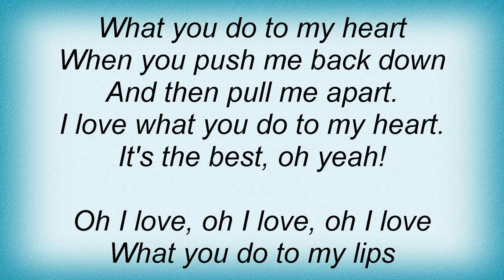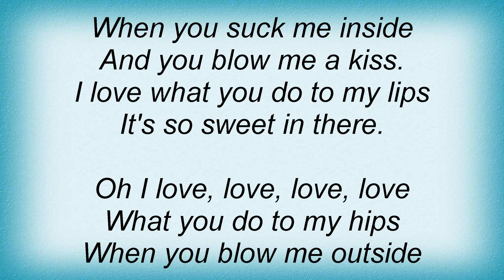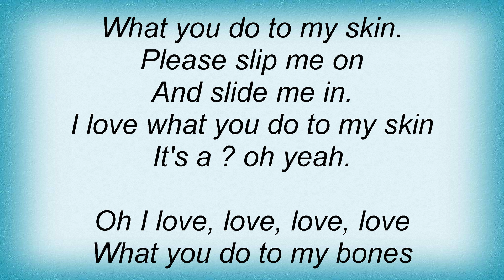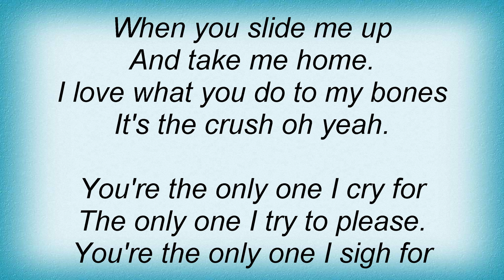Cure - The Only One Lyrics